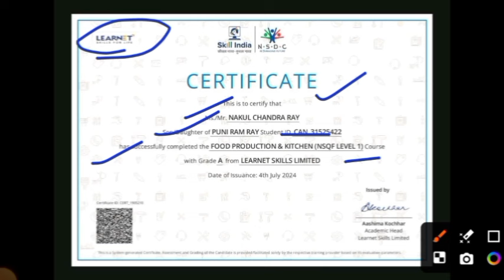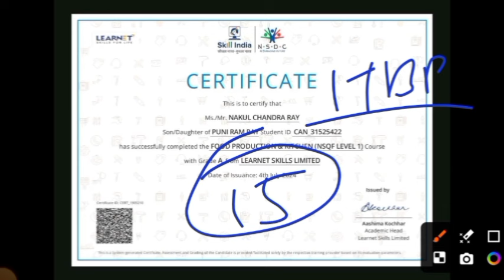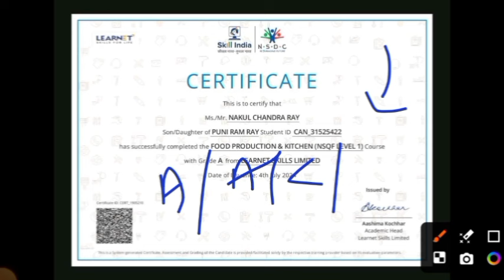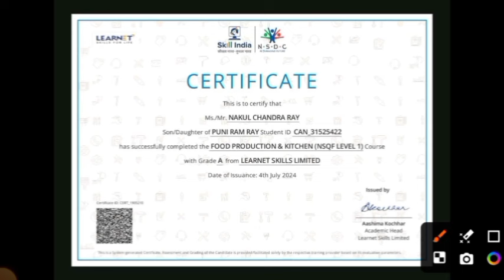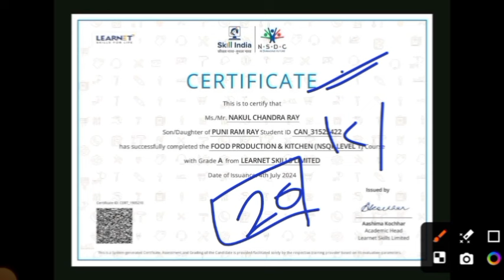NSDC/NSQF Level - 1 Certificate কীভাবে বাড়িতে কোর্স করে বের করবে ? How To NSQF Level 1 Certificate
👉🏻*Learnet Institute of skills- Belgharia*

*Course Name*

1. *Nursing Assistant/ Ward Sister*
2.*Hotel Opration with Spoken English*
3. *Food Production & kitchen Service (lvl-1/Lvl-4)*
4. *Banking Associate*
5. *Diploma in Hotel Management*
6. *Graphic Design & Video Editing*

* Please Use Online Admission Link*

NSDC certificate
How to apply NSQF Level 1 Certificate
NSQF Level 1 Certificate
NSQF kichen service level 1 Certificate
How to apply NSQF Level 1 Certificate in west bengal
NSDC NSQF Certificate
NSQF Level 1 Certificate Food production/ kichen service